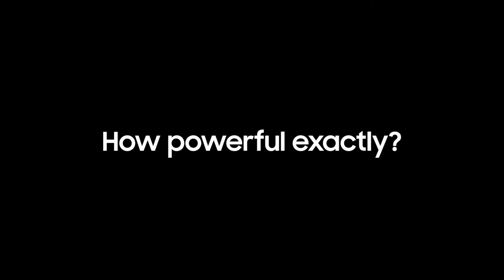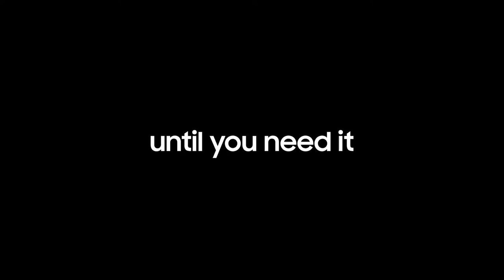Samsung Galaxy Note9 Unpacked: Highlights на русском (RUS)